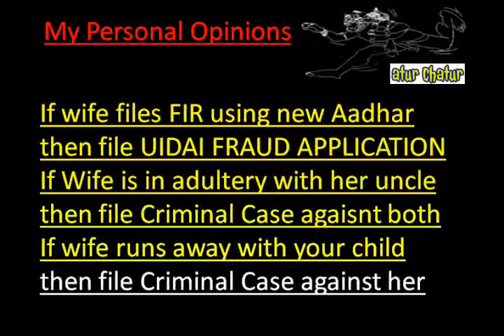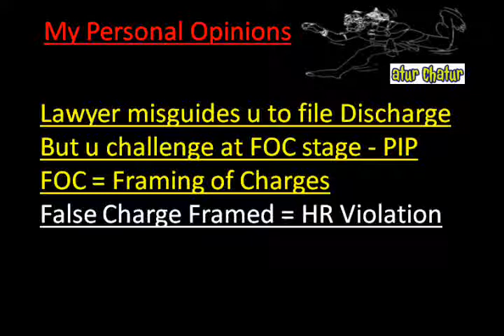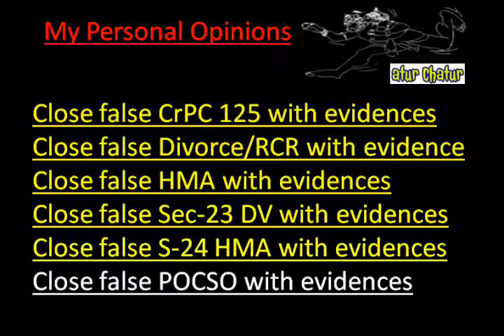Bhilainagar Top Lawyer NRI Legal Services Best Advocates Non Resident Indian Law Firm India